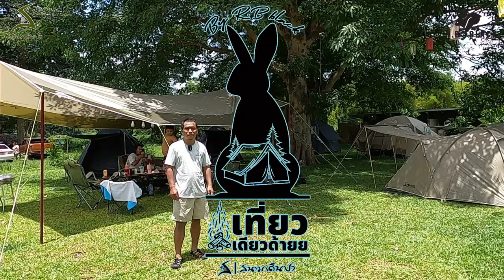แนะนำเต็นท์รุ่นใหม่สนามเดินป่า 2022 ทดสอบใช้งานจริง พร้อมลิงค์สินค้าใต้คลิป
เต็นท์สนามเดินป่ารุ่นใหม่ปี 2022 มีมาหลายรุ่น พร้อมลิงค์